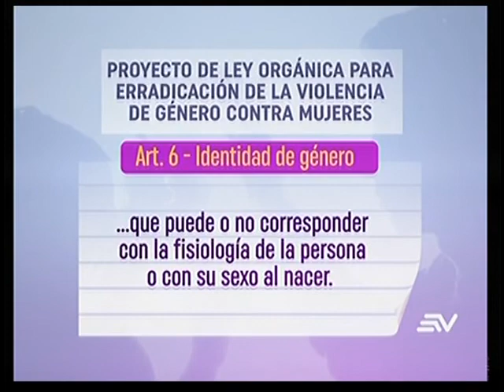11 10 2017 Marcha por la familia